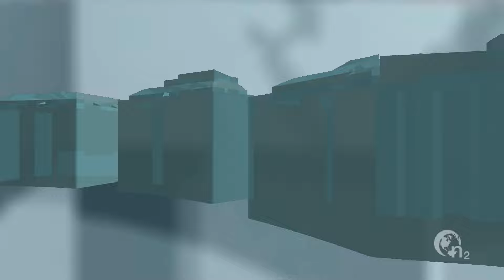TRUMP, PRESIDENTE DE EEUU | DIA DE LA ALMUDENA | MUERE LA VENENO (9/11/2016)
TITULARES 9 de Noviembre de 2016:

-Donald Trump es elegido 45º presidente de Estados Unidos.
-Carmena renueva el voto y pide ayuda para los refugiados en la misa de la Almudena.
-El PSOE madrileño pedirá este jueves la derogación de la reforma laboral en el pleno de la Asamblea.
-Muere un motorista tras recibir el impacto trasero de un vehículo en la A-2.
-Cae una célula de DAESH en Ceuta que captaba jóvenes y niños.
-Fallece Cristina Ortiz, 'La Veneno', después de estar en coma por un traumatismo craneal.